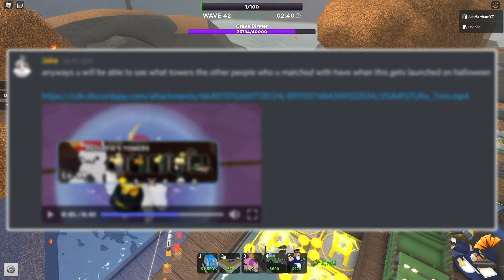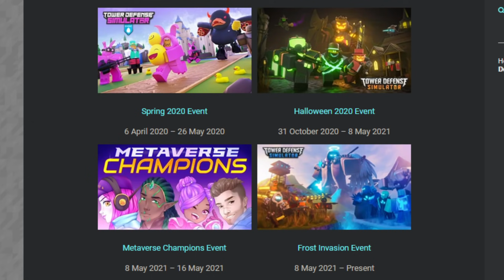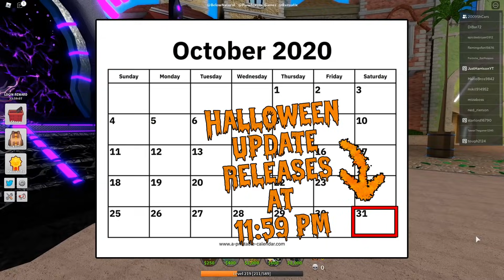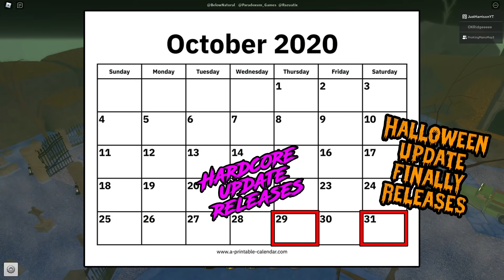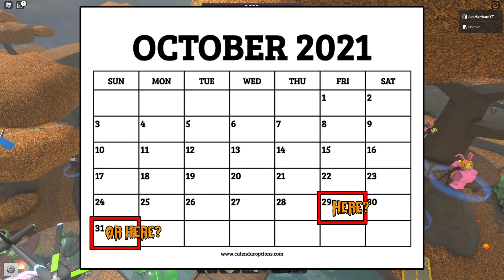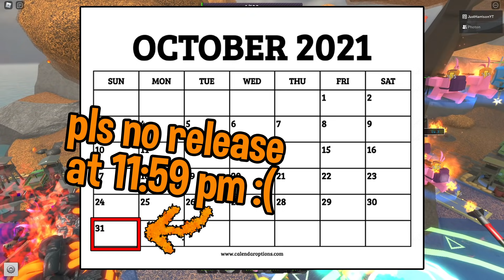WHEN WILL THE HALLOWEEN UPDATE RELEASE: A brief history of DELAY (Tower Defense Simulator - ROBLOX)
WILL THIS EVENT CONTINUE THE TDS DELAY CURSE?

SHOUTOUT TO MY AMAZING LEVEL 4 YOUTUBE MEMBERS:
Forgotten Kevin
ChroniclesLife
Rivalry Playz